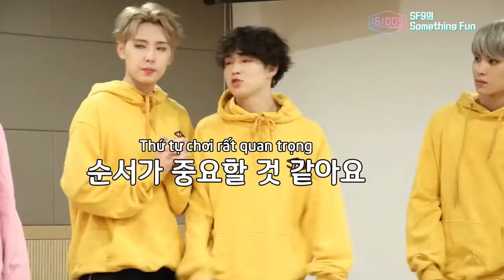[VIETSUB] [SF MUVI] Something Fun 9 - 미니 올림픽(Mini Olympic) #1